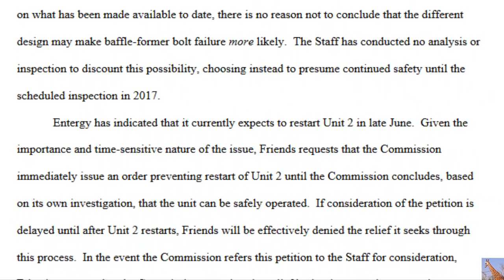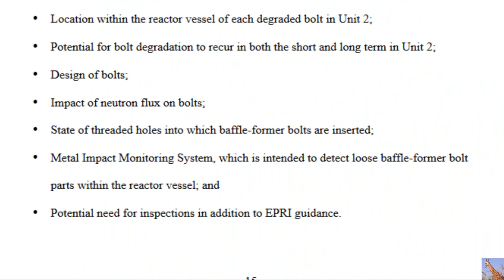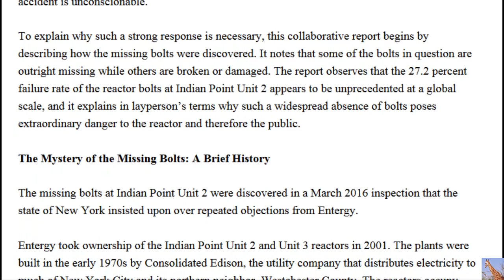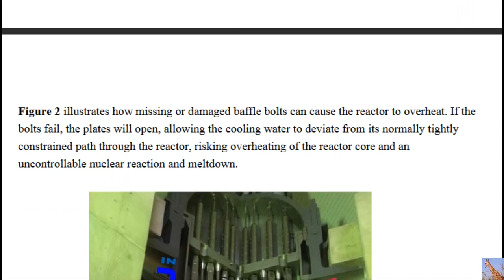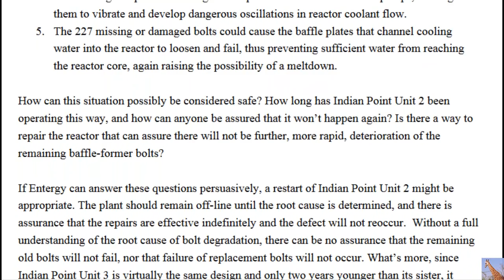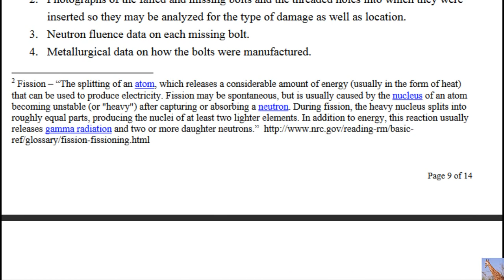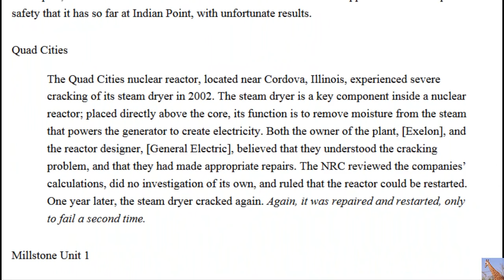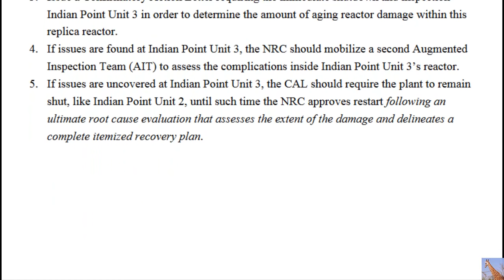Breaking: Emergency Safety Order to Stop Nuclear Reactor Near NYC Restart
Missing bolts and “nuclear reactor” are words one generally does not want in the same sentence. However, when more than one quarter of the bolts inside an atomic reactor core go missing, the risk and concern multiply.  Listen to this breaking news Fairewinds Energy Education podcast of a formal press conference hosted by Friends of the Earth regarding its Emergency Petition to the Nuclear Regulatory Commission to Prohibit Restart of Indian Point Unit 2 and Inspect Indian Point Unit 3.  Unprecedented: 20 million people within 50 miles of the evacuation zone could possibly render the USA's largest city of New York Uninhabitable.  More than twenty five percent *YES* OVER 25% of baffle bolts have failed.

In this press conference you’ll hear Damon Moglen, Sr. Strategic Advisor with Friends of the Earth, Attorney Richard Ayers, Founder of the the Ayers Law Group, Arnie Gundersen, Chief Engineer with Fairewinds Associates, and David Freeman, former chair of the NY Power Authority, the prior owner of Indian Point Unit 3, and an advisor to Friends of the Earth.

Indian Point and the Mystery of The Missing Bolts (Breaking News)

Filed with the Nuclear Regulatory Commission: Friends of the Earth's Emergency Petition to Prohibit Restart of Indian Point Unit 2 and Inspect Indian Point Unit 3, May 24, 2016, Friends of the Earth

The Mystery of the Missing Bolts: New York City's Stricken Indian Nuclear Plant, May 24, 2016, Friends of the Earth and Fairewinds Associates